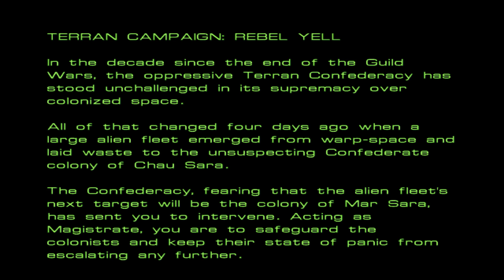Starcraft Let's Play - Part 1: Magistrate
In human colonized space an alien threat arises as backwater colonies come under threat by the Protoss.